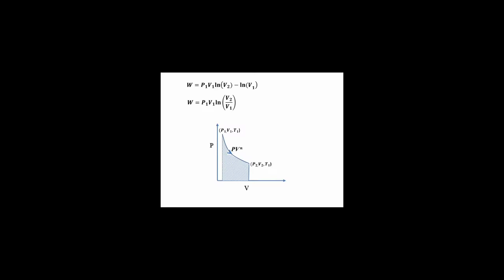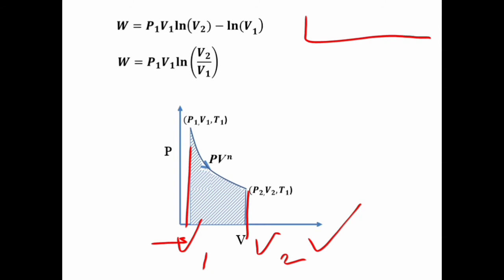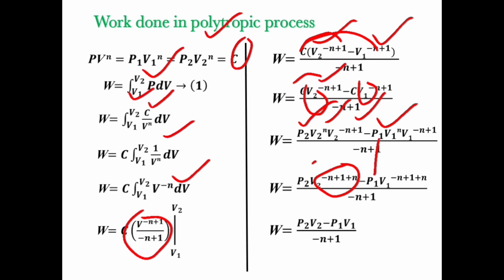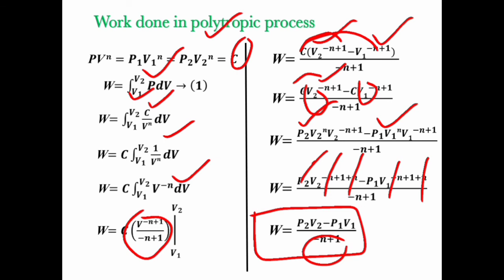Work done in polytropic process | thermodynamics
In this video I have derived the expression for work done in polytropic process.You will get to know what is polytropic process.